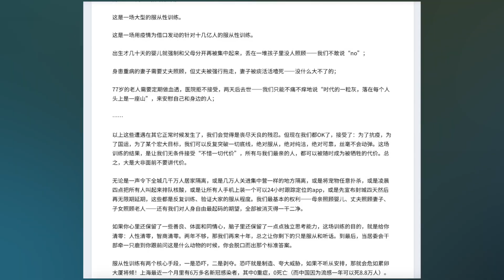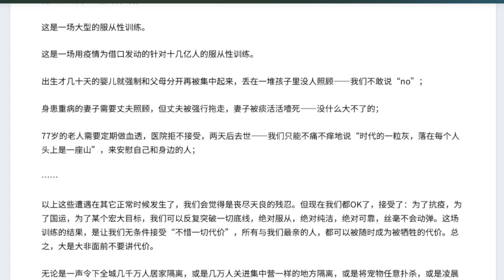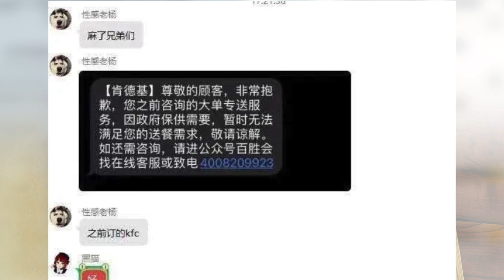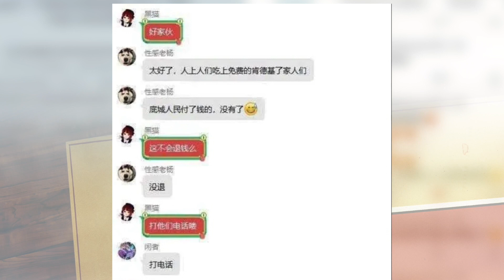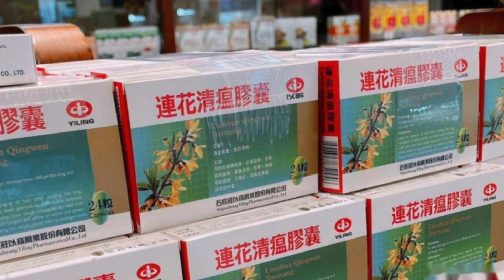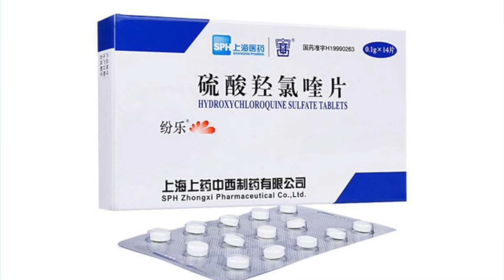逆轉 上海醒了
逆轉